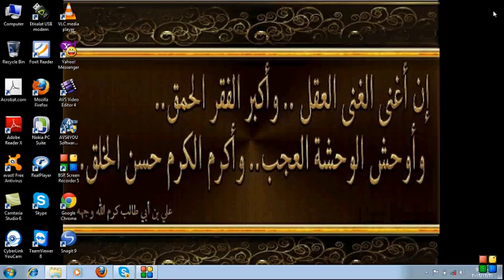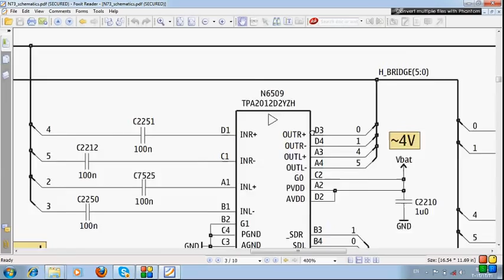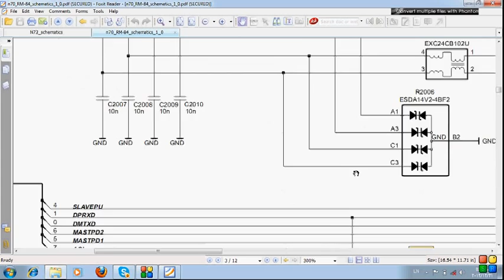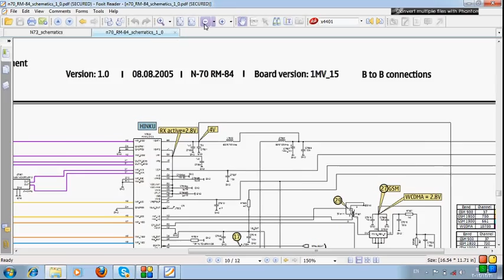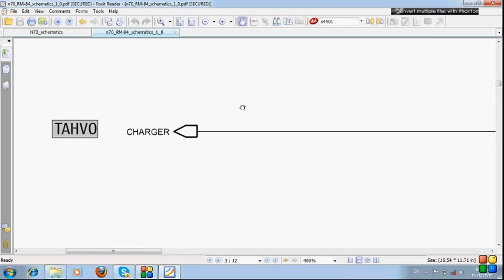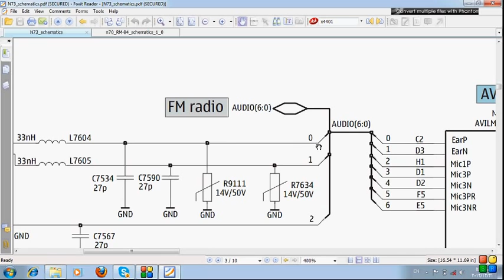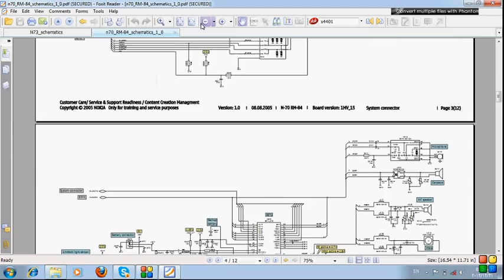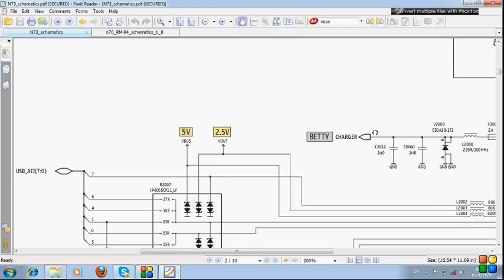شرح العمل على المخططات الجوال